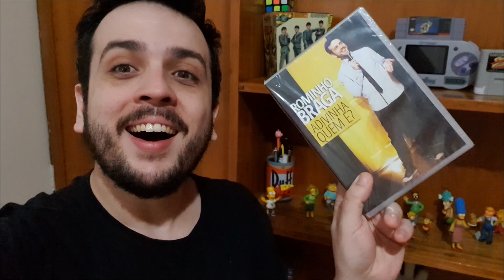STAND UP COMEDY BRASIL - 1 HORA DE INTERAÇÃO COM A PLATEIA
Aqui no meu canal você vai encontrar muito vídeo de stand up comedy Brasil, interação com a plateia e também tem show completo de stand up além de vídeos de humor quem sempre faço com aquele comédia marota

Em meio textos de stand up e converso com a plateia, esse é um compilado de algumas informações que eu fiz nos shows